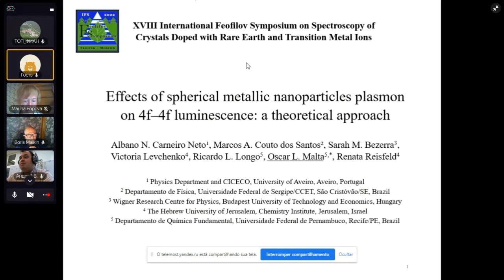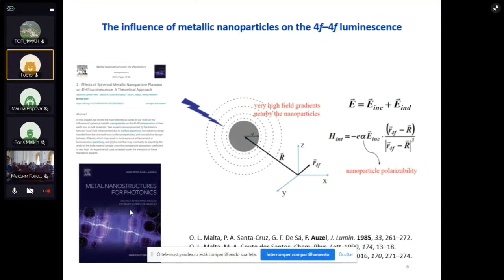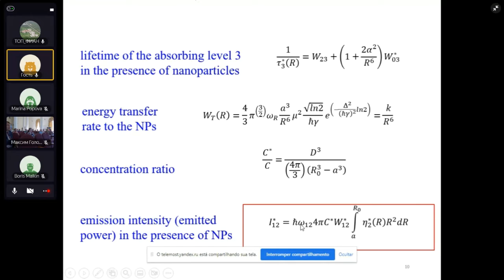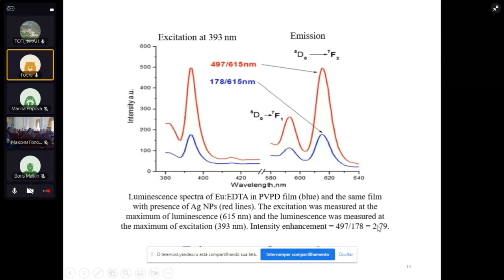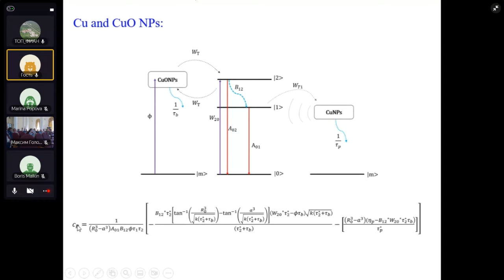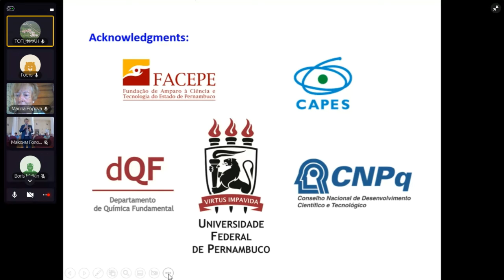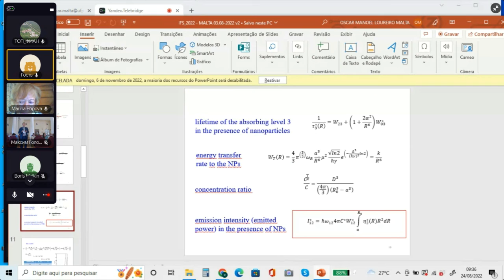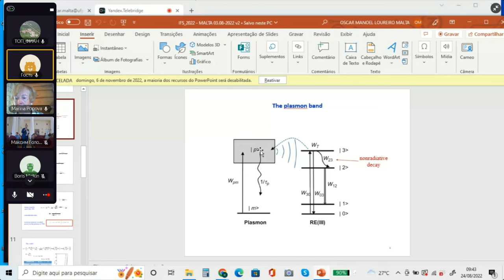Oscar L MAlta Effects of spherical metallic nanoparticles plasmon on 4f 4f luminescence experimental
Oscar L Malta (Federal University of Pernambuco (UFPE), Department of Fundamental Chemistry, Brazil) "Effects of spherical metallic nanoparticles plasmon on 4f-4f luminescence experimental results and a theoretical approach" (invited talk)